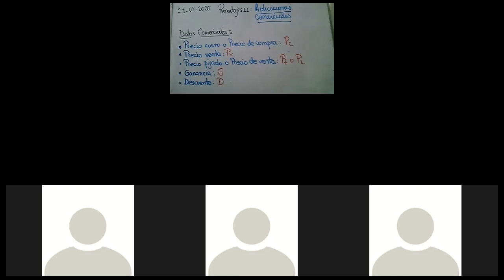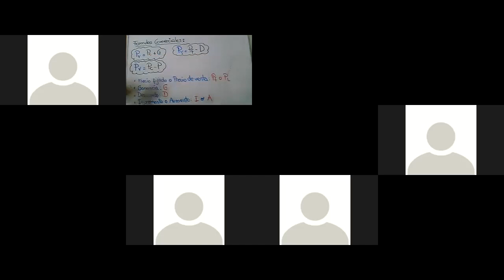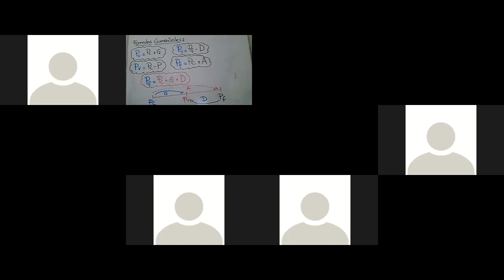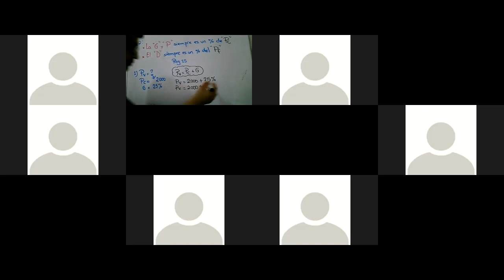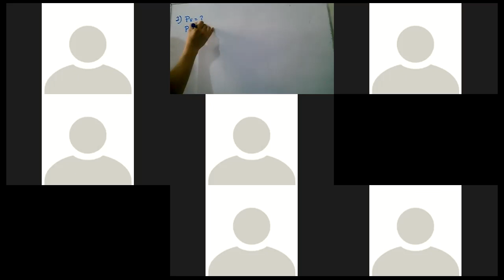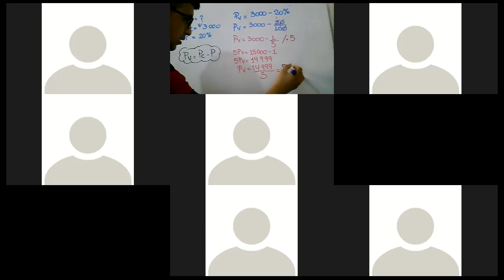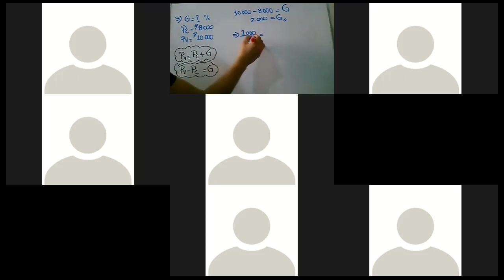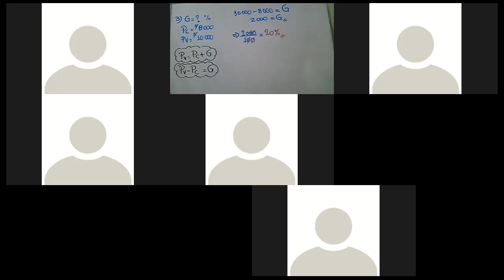3° SEC ARIT_PORCENTAJE II